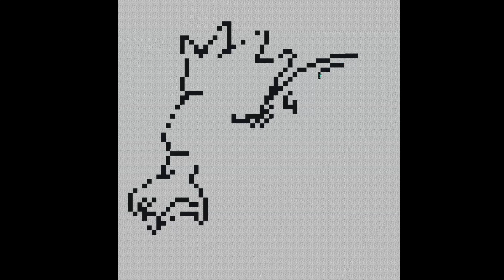Minecraft Pokémon Pixel Art Timelapse - #055 Golduck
I hope you have enjoyed this Pokémon Pixel Art Timelapse!

If you would like to build this in your own world, you can download the schematic below!

Material List:
Blue Carpet x 3428
Black Carpet x 1860
White Carpet x 1080
Yellow Carpet x 412